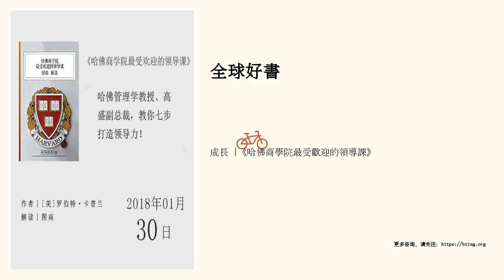成長 |《哈佛商學院最受歡迎的領導課》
哈佛管理學教授、高盛副總裁，教你七步打造領導力！

 書名：《哈佛商學院最受歡迎的領導課》

 作者：[美] 羅伯特&middot;卡普蘭

 今日解讀：圖南

 簡介：武漢大學MBA，長期從事營銷和管理谘詢。

 賈逢韜

 策劃編輯：李峻

 音頻編輯：陳子夫

 名人推薦：

 美國第74任財政部長亨利&middot;帕爾森：“卡普蘭本人就是一位傑出的企業管理者。在本書中，他提供了一個極有價值且切實可行的領導力框架，如果能付諸實踐，無論是商業機構，還是公益組織，都會受益匪淺。這個領導力框架由關鍵問題構成，領導者要想達到目標，充分發揮自己的潛力，這些問題非問自己不可。”

 美國前副國務卿，高盛前聯合主席約翰&middot;懷特黑德：“當今世界正在高呼領導力。在我讀過的關於領導力的書裡，這本書無疑是最棒的。書中提出的想法發人深省，不論你是經驗豐富的管理者，還是誌存高遠的年輕員工，都將從這些想法中獲取極為必要的養分。”

 01 聽前思考

 你在領導團隊方麵，遭受的最大挫折是什麼？

 回想一位你尊敬的領導者，他最突出的特點是什...